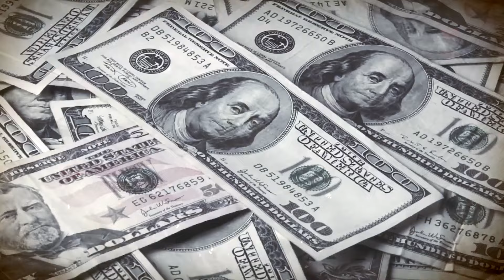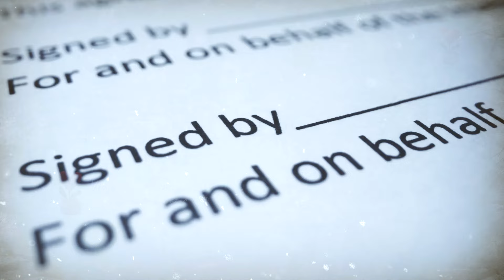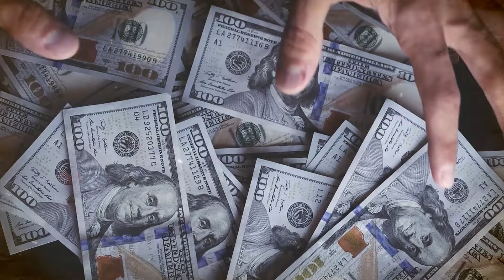Hijos venden casa de su madre y la echan a la calle. ¡Al día siguiente, la ven frente a una mansión!